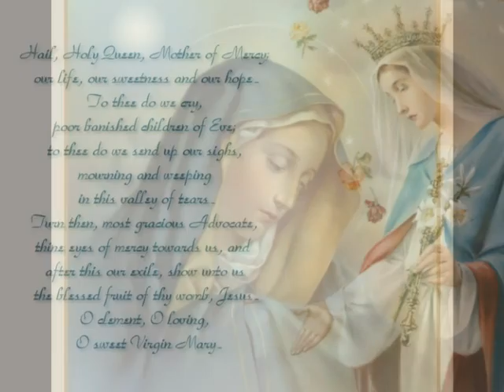Al Tolbah.wmv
طلبة السيدة العذراء